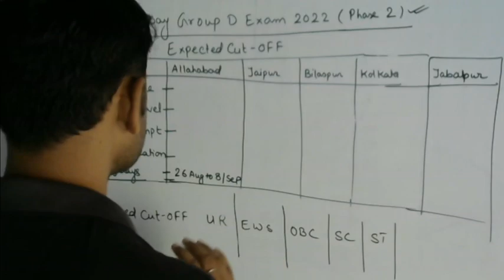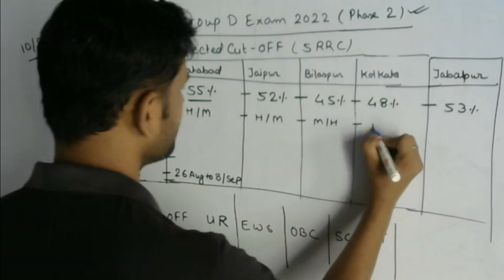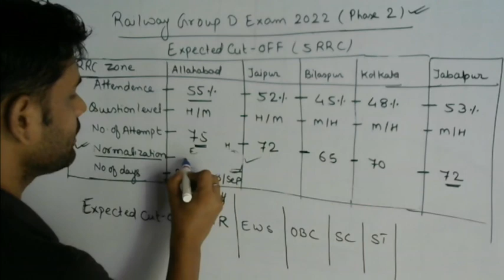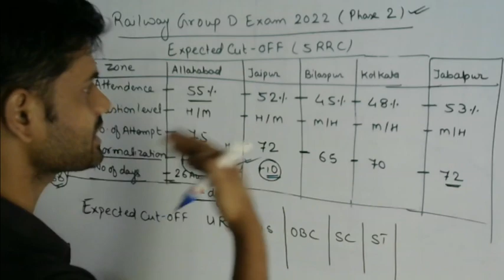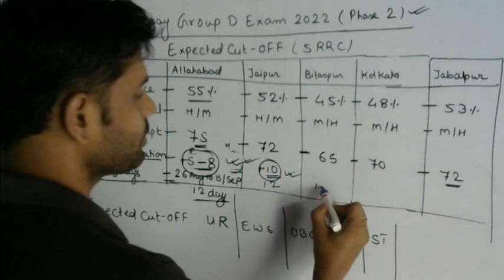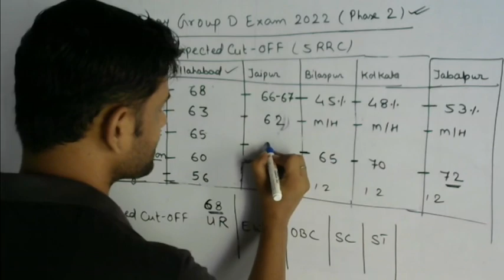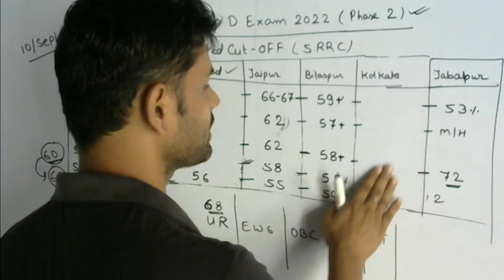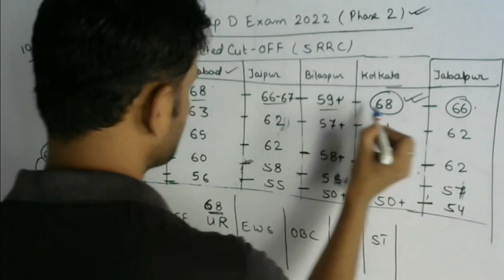Railway Group D Phase 2 Expected CutOff 2022 | Allahabad | Jaipur | Bilaspur | Kolkata | Jabalpur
Drishti BPSC Mains Exam: General Studies 3rd Edition Book In Hindi PCS Exam Series

KBC Nano BPSC Mains Book Link 2022

BPSC Toh 2022 Ghatna Chakra
Indian and World History Best Book NCERT Mahesh Kumar Barnwal

Khan Sir GS | GK Class Notes

सामान्य ज्ञान दिग्दर्शन 2023
General Knowledge Unique Publishers Book Review New edition
Best Book For All competitive exams and government exams
Railway NTPC Result and Railway Group D Exam Date
Dristi GK
Mahesh Kumar Barnwal NCERT SAAR